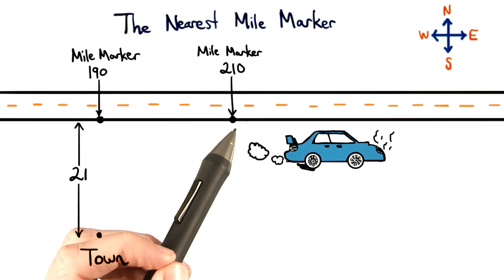The Nearest Mile Marker - Visualizing Algebra